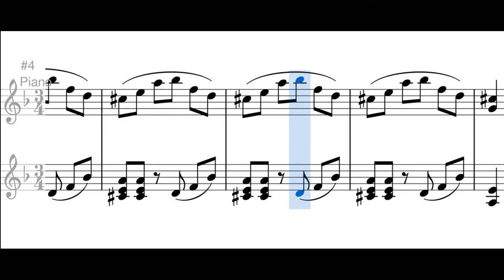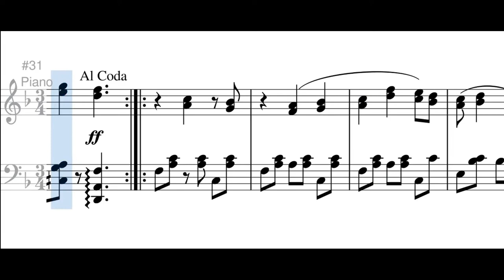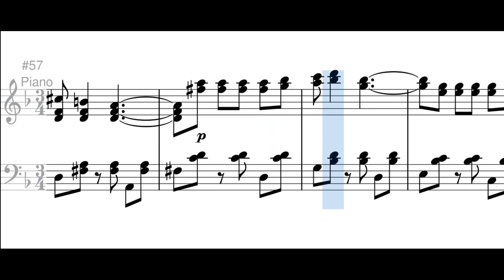Miraflores (bambuco) - Carlos Vieco